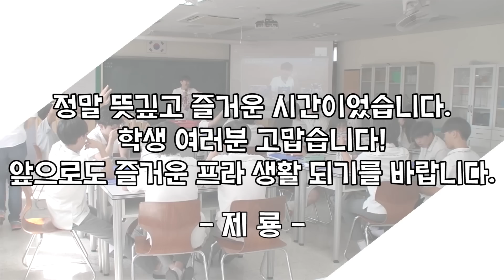[제룡의 첫 수업] 자유학기제 시범 적용 특강 현장 스케치 - 안산 신길중학교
지난 9월 16일 건담 홀릭은 안산에 있는 신길중학교로 자유학기제 시범 적용 특강을 다녀왔습니다.
조금 편집이 늦어졌지만 현장 스케치 영상으로 여러분께 공유 합니다.

개인적으로 여러 학생들이 건담 홀릭을 알아봐 준 게 굉장히 뿌듯하기도 했고, 떨리고 흥분도 됐지만
본분을 잊지 않고 재미있게 특강을 진행하고 왔습니다. 하지만 짧은 시간이어서 아쉬운 것도 많았는데
기회가 되면 다시 한 번 가서 반가운 얼굴 보고 못 알려준 것들 더 많이 알려주고 싶어지네요.

프라모델 조립을 즐거운 취미로 갖는분들이 점점 많아지길 희망하며, 내년 자유학기제 정식 운영 시
"프라모델 제작" 프로그램이 많은 학교와 학생들에게 선택되어 운영 되었으면 하는 바램 입니다.

혹시 프로그램 운영 시 어려운 점이 있으시면 저희 건담 홀릭에 문의해 주십시오. 저희가 할 수 있는
범위내에서 열심히 조언하며 돕도록 하겠습니다.

감사합니다.